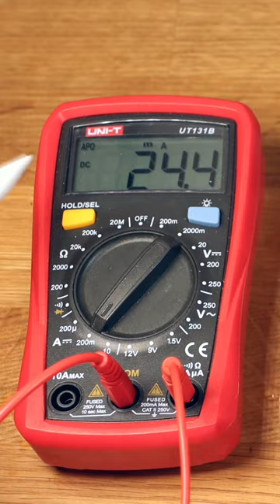Wie macht man elektrischen Strom in Wasser sichtbar?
Mehr Videos rund um Elektronik & Programmieren unter fearlessengineers.de